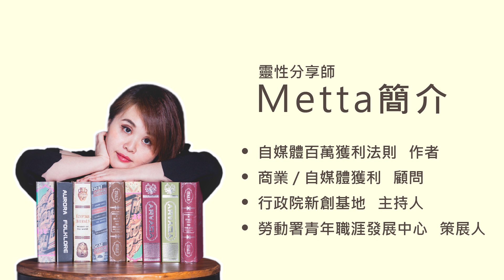【韓國第一youtube之神的人氣自媒體know-how】讀書心得：繼自媒體百萬獲利法則後必看 By「大圖書館」羅棟鉉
本集感謝杏香茶莊與讓狂人飛教育平台贊助，也歡迎問梅塔人生問題，線上24hr回覆你的人生百問喔(⁄ ⁄ ⁄ω⁄ ⁄ ⁄)⁄：